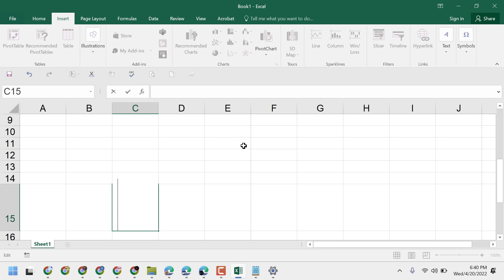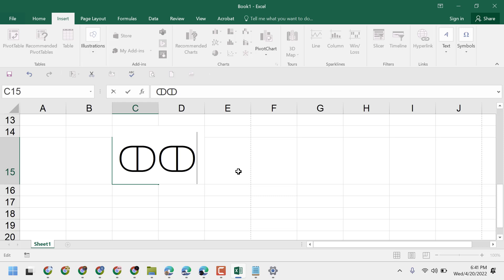how to type roman 1000 cd in excel